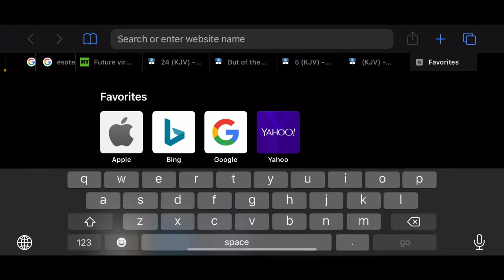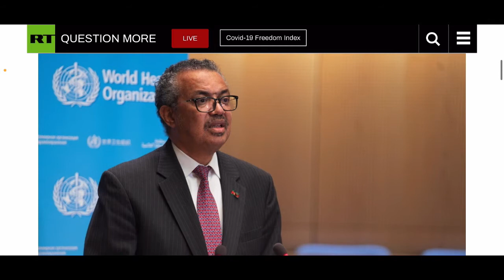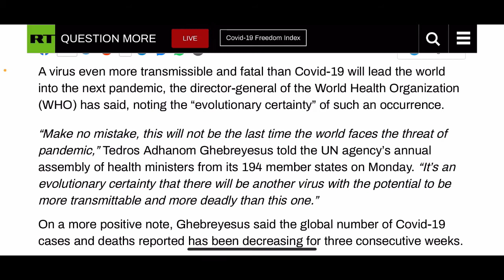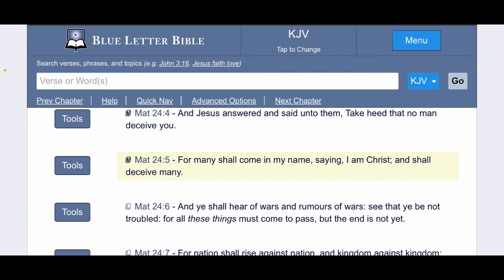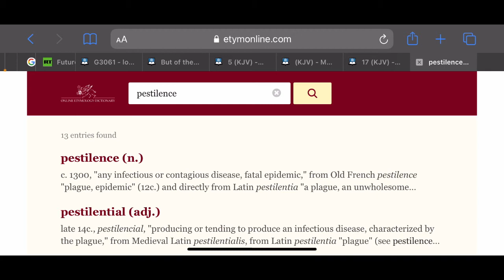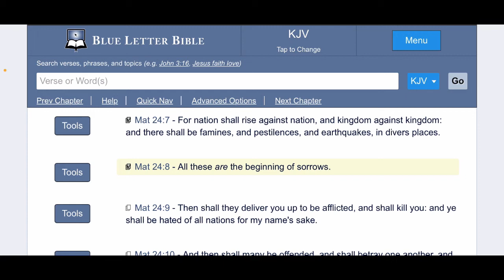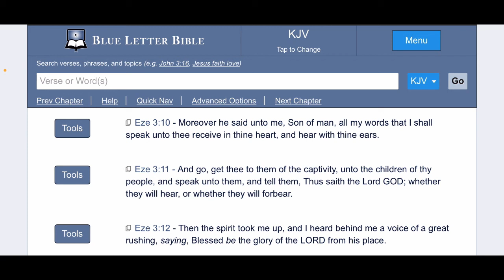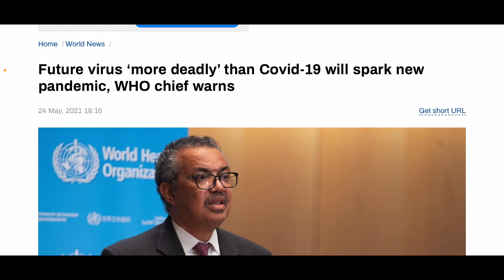Future Virus ‘MORE DEADLY’ Than CrownUNO9 Will Spark New Pandemic!! WHO Chief Warns!!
Matthew 24:7 For nation shall rise against nation, and kingdom against kingdom: and there shall be famines, and pestilences, and earthquakes, in divers places.
8 All these are the beginning of sorrows.